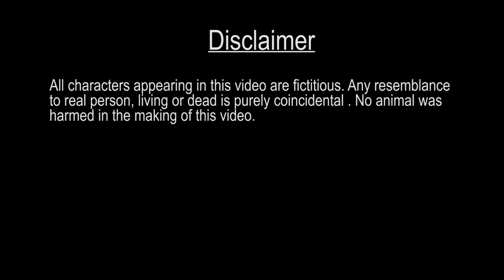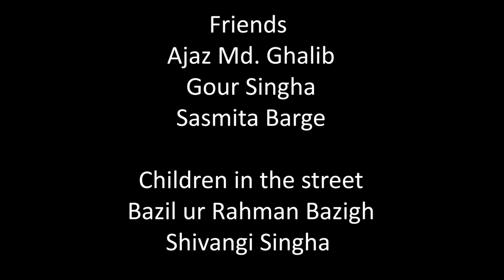Tripti... Satisfaction of Soul, a short film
Tripti - Meaning 'Satisfaction'

There is no greater satisfaction than sharing and helping each other out. this is what we are trying to convey through this short film.

Synopsis -

A story about how a hungry madman is humiliated but later some children take pity and provide him with food that was left behind by a man for satisfying his dead mother's soul...